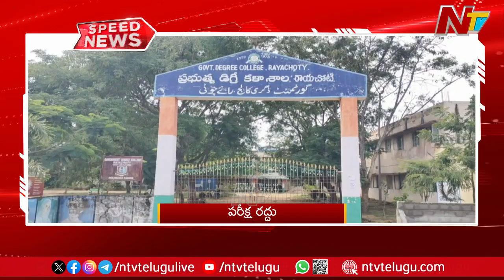Speed News | 10 PM News Headlines | Ntv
For more latest updates on the news :
Speed News | 8 PM News Headlines | Ntv